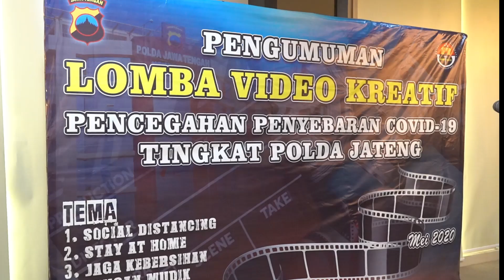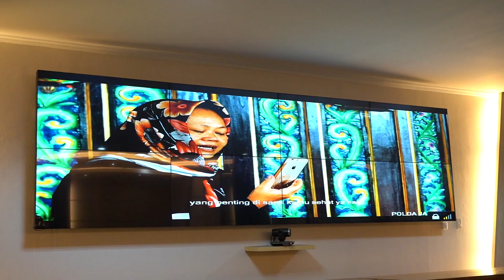PENGUMUMAN LOMBA VIDEO KREATIF PENCEGAHAN PENYEBARAN COVID-19 TINGKAT POLDA JATENG